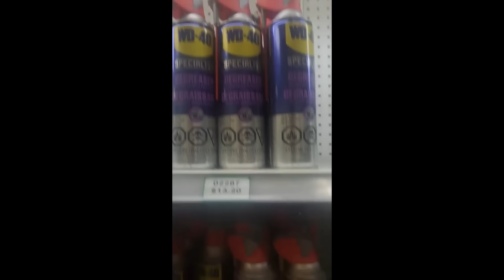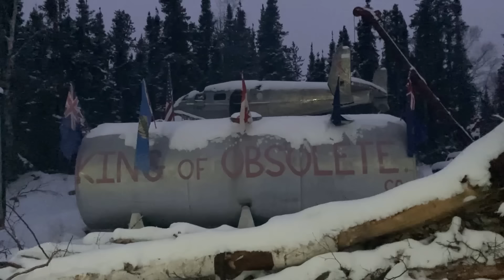Windrowing the Snow Banks Over with the Famous Black Cat Nov 28 2024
Happy USA Turkey Day. the staff got a new phone line installed plus Dick was  flying his helicopter all over WHO-ville. oh well. i was in the Kingdom doing little things and getting the Famous Black Cat up and going to do a little windrowing of the snow banks from yesterday's fun with the D6 9U Caterpillar known as the Bismark. the windrowing went well because the Famous Black Cat is a 1940 T-9 IH Crawler made for the usa military.  being a long track with the whole track touching the ground, it makes for a smooth ride in the snow. finished out the day with servicing the Skill Saw with advice from Sir Rodney.  thansk